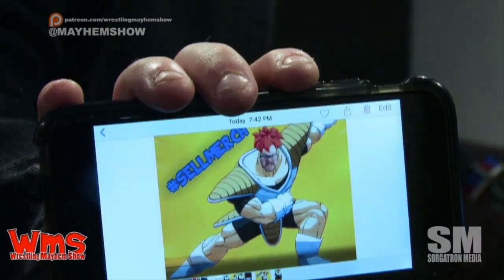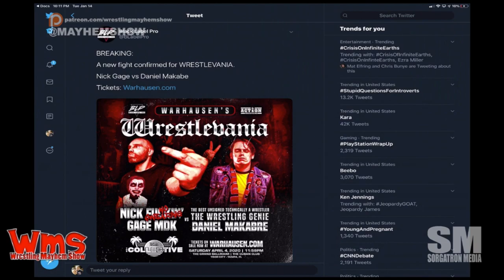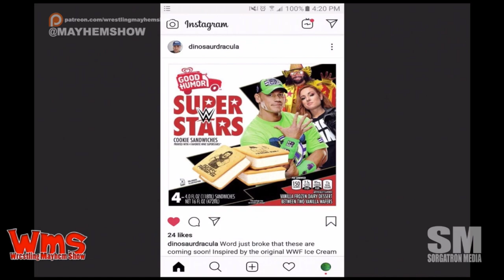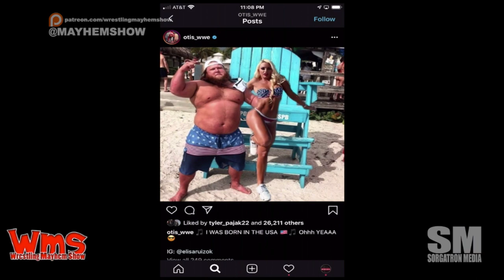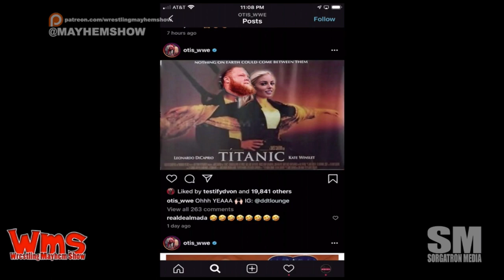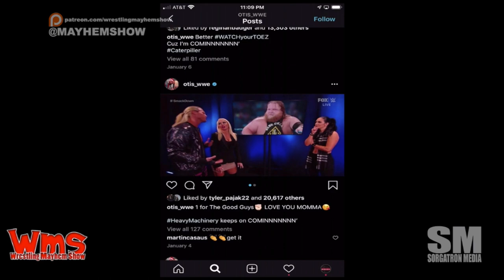Wrestling Mayhem Show 697: Honey Brazzers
Regina joins us to hang out with Podcast Dog Wickett and talk wrestling!

We take a look at the Tessa Blanchard controversy with some personal anecdotes
Who's coming to WrestleVania? Brian Cage to AEW, and RJ City meets Stone Cold Steve Austin
The unknown history of the new WWE Ice Cream Sandwiches
Big Question: Who is ready to breakout in indy wrestling?
Mercedes Martinez has FINALLY been signed to WWE!
Follow our stable on Twitter: Mad Mike (@MadMike4883), Ronnie Starks (@StarksWrestling) and Sorg (@Sorgatron).